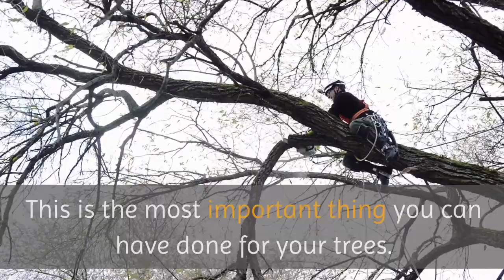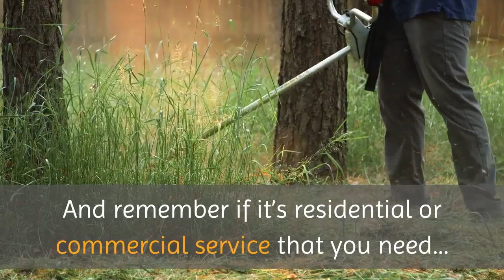emergency tree removal Bronx | Tree Service & Removal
Tree Service & Removal
For proper pruning, a thorough biological undertanding of trees and their structure is required. Many tree maintenance procedures are common but pruning is one of the most important. Wild trees growing in the forest can grow very well on their own but your trees are living in an urban landscape and here they need more attention to maintaining their natural beauty, shape and structural form. An improper pruning procedure can destroy the tree and ruin its life.
Pruning is a process of selectively removing dead or unhealthy branches, as well as those that cross or interfere with other branches, wires, structures, etc. This is the most important thing you can have done for your trees. Professional tree pruning enhances the natural beauty of your trees, improves the health and structure of your trees, and reduces the chance of storm or wind damage.
Our tree professionals can grind stumps to 4” to 6” below grade using special grinding equipment. The resulting chips and surrounding soil are then backfilled into the remaining hole. Stump grinding is the most cost effective and easiest way to deal with stumps. Once a stump is ground it no longer harbors insects because the resulting wood mulch is not a preferable environment for their survival. Whether you are seeking to preserve the aesthetic value of your property or looking to prevent stumps from attracting pests, our tree specialists are well equipped to meet your stump grinding and removal needs. And remember if it’s residential or commercial service that you need… No job is too big or too small.